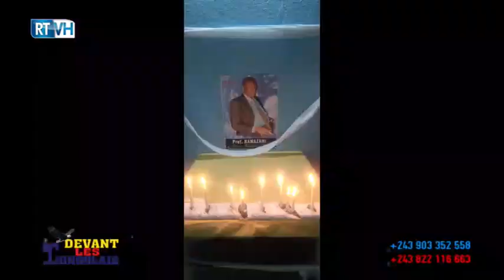Kasanji n'est plus d'actualité, Me Mulumba parle de l'actu politique de Gabriel MOKIA et de la rdc.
Devant les congolais avec Pepe MULUMBA Président de la Ligue des Jeunes du MDCO du Président Gabriel MOKIA MANDEMBO.

Le déguerpissement de Kasanji n'est plus d'actualité, Me Pepe Mulumba préfère parler de l'actualité politique de Gabriel MOKIA et du social en RDC.

Plusieurs fois emprisonné pour ses idées politique, le Président National du MDCO (Mouvement des Démocrate Congolais) n'a jamais succombé aux sirènes du pouvoir ou de l'argent alors qu'il s'agissait de renoncer à idéaux.

 Le Président Gabriel Mokia Mandembo analyse l'actualité sociale, économique et politique de la rdc.